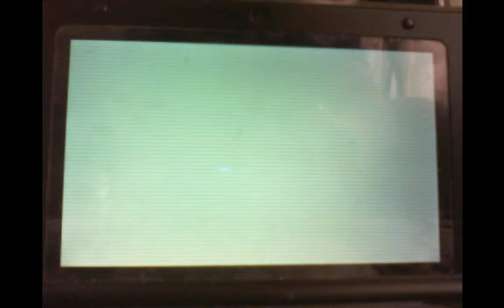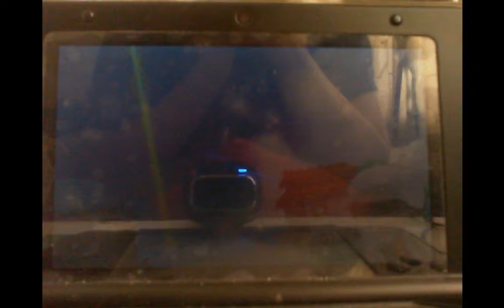pokemon alpha sapphire wounder lock ep 20 part 1